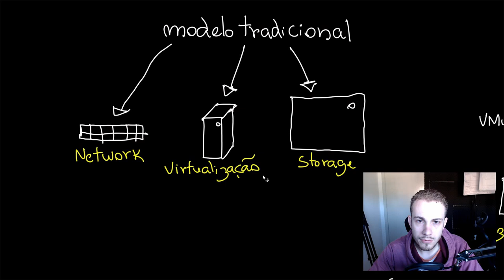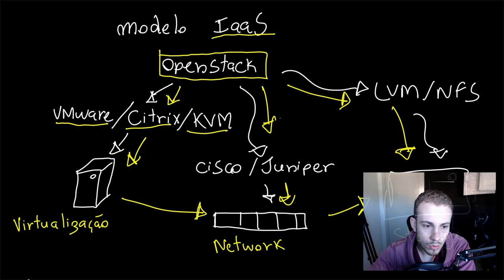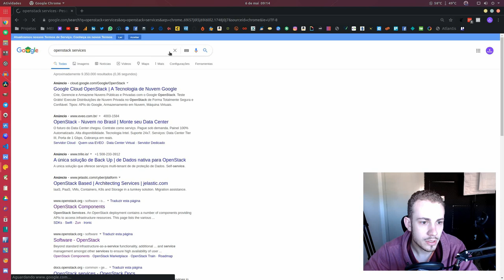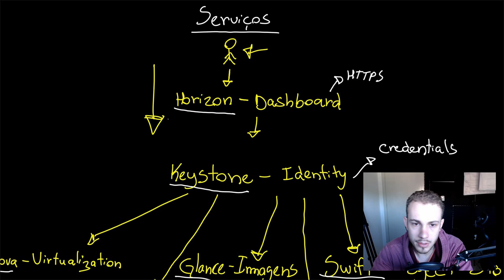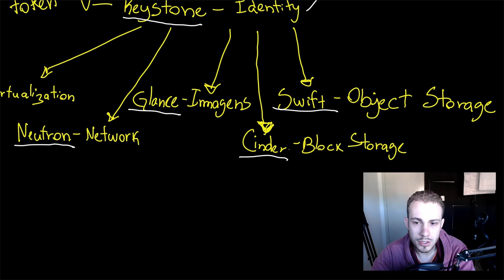OPENSTACK: O que é? Para que serve? #1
E vamos começar a nossa série de OpenStack... Neste vídeo eu vou te explicar o que é o OpenStack e como ele pode ajudar a resolver alguns gargalos na infraestrutura tradicional.

Além disso, vou te explicar cada um dos serviços core: Horizon, Keystone, Nova, Glance, Neutron, Swift, Cinder.